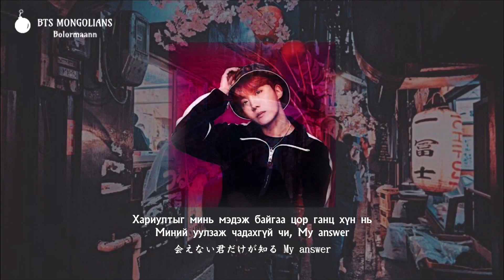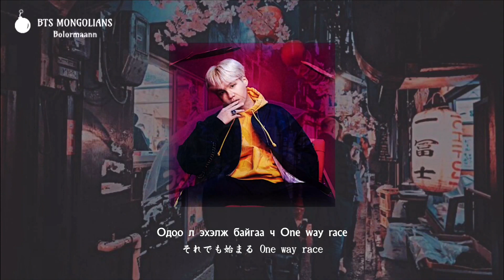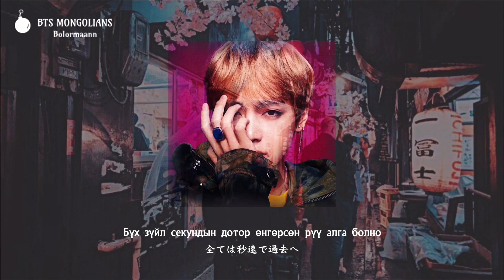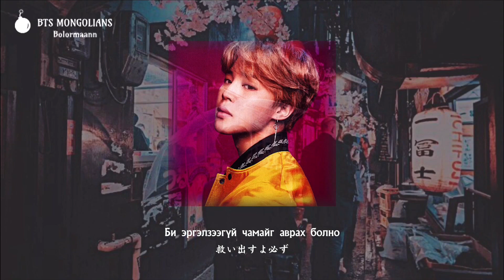[MGL SUB] BTS (防弾少年団) - Don't leave me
@Bolormaann | BTS Mongolians Team

This video is being used for translation purposes. The content solely belongs to BigHit Entertainment.

Биднийг үргэлж дэмжиж хамт байдагт баярлалаа!
Thank you for always supporting us!
항상 응원해 주셔서 감사합니다! 보라해~

MGL SUB / MON SUB / KOR SUB
Mongolian ARMYs
BTS Mongolians Team